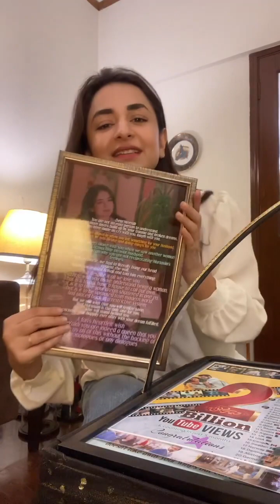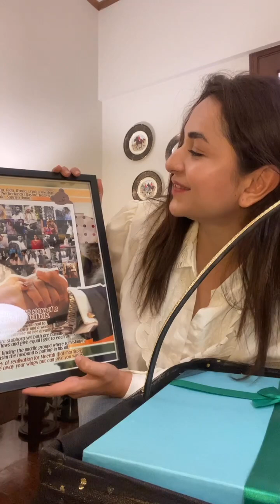yumna zaidi live